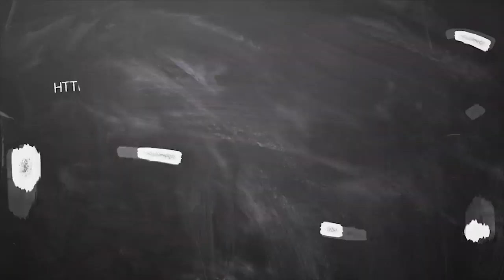May Month Rasi Palan magaram in Tamil 2020 | மே மாத ராசிபலன் மகரம் ♑ 2020 | Headlines Tv